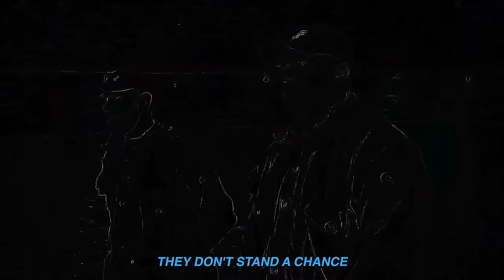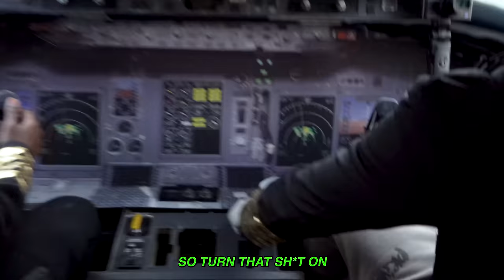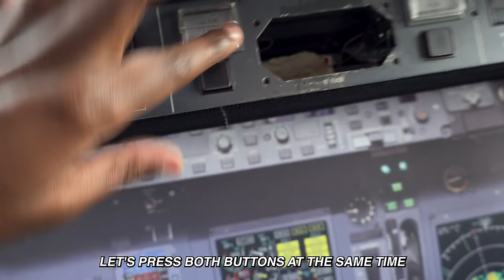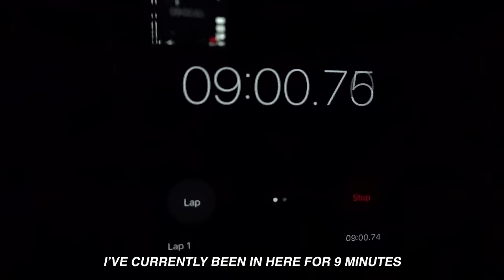We Challenged a SWAT Team To Hide And Seek (AIRPORT EDITION)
Today the Beta Squad Get Hunted By Professional Swat Team In An Airport!
Which member do you think will be The Last To Get Arrested?

Aj: @AjShabeel
Sharky: @sharky
Chunkz: @Chunkz
Niko: @Niko
Kenny: @KingKennyTV